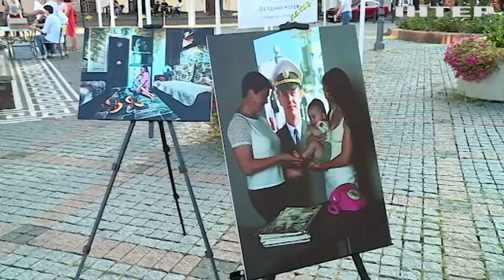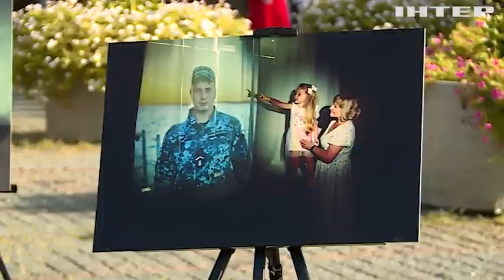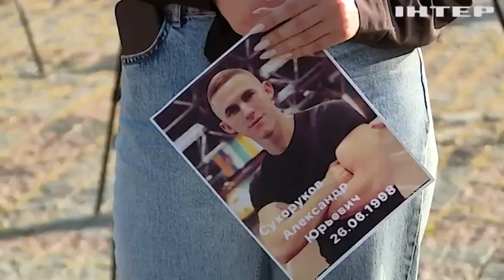На мирну акцію в центрі Одеси зібралися рідні українських військових моряків